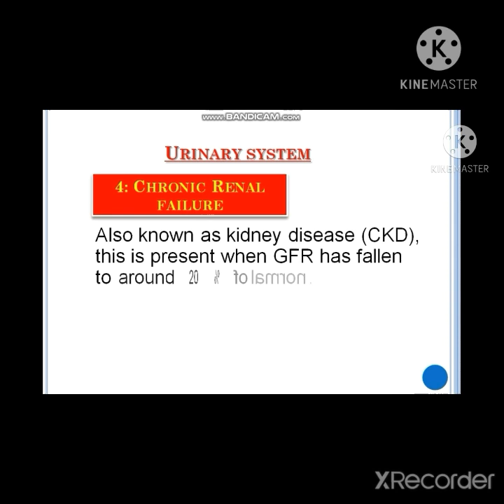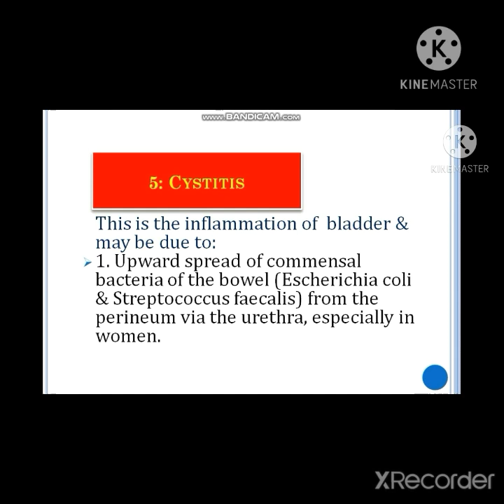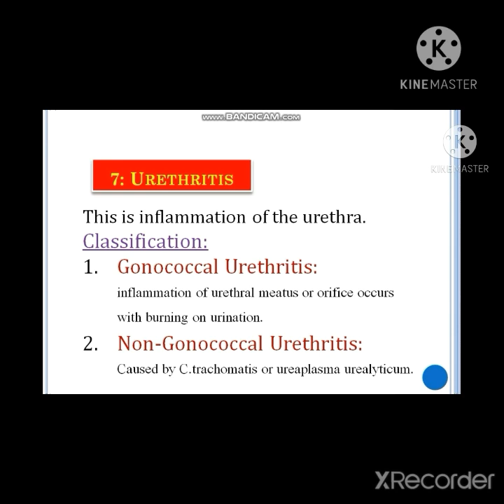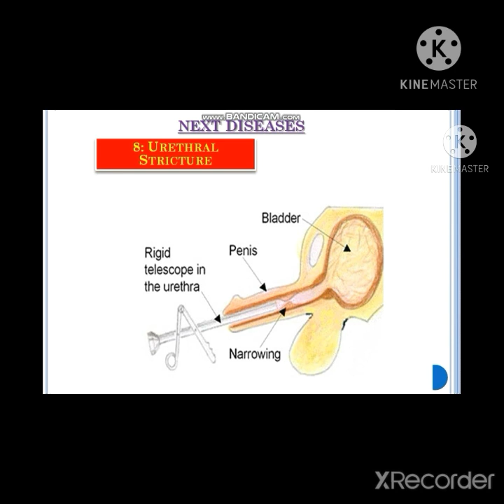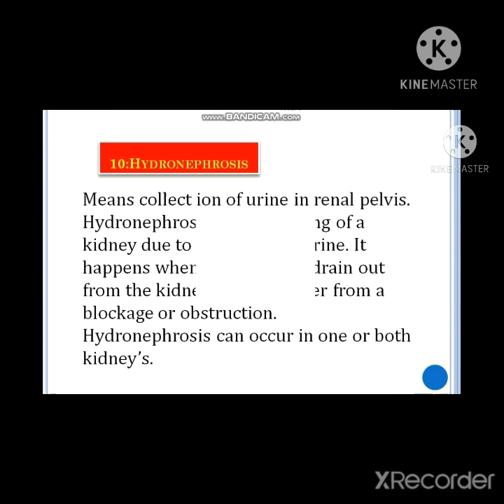Urinary system Next Diseases Part # II For Nursing Students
My channel has one simple mccA

Video schedule:  Links
Details :
Location: Pakistan